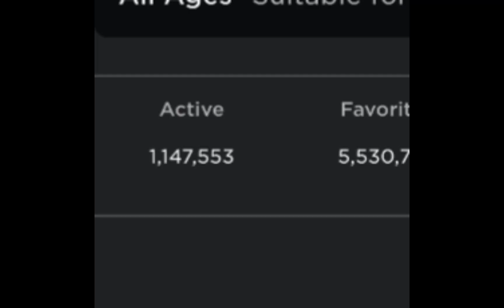The Biggest Scam Pet Simulator X *EVER* released!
Thank you so much for 800 subs!! Can we hit 900?

Link to my channel 📸: @officialtskgames